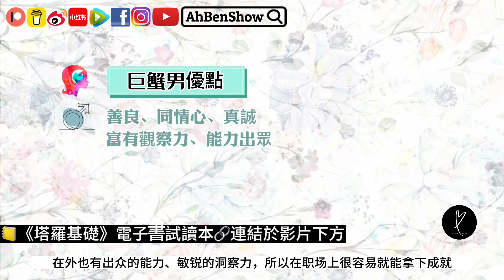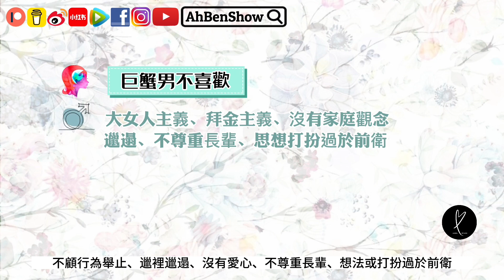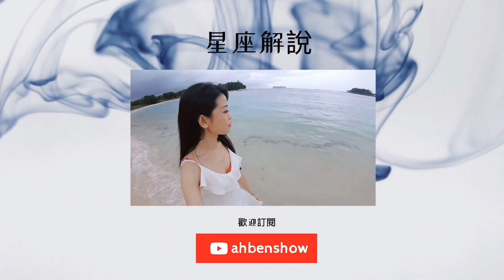♋️「巨蟹座男生」的完整攻略【12星座懶人包】- 07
【12星座懶人包】系列，透過12個星座男生版以及女生版，分析適合他們的相處之道、想法、言語行動背後的動機等等，讓你看完影片，就能全面了解「12星座男女」❗️
*請參考太陽星座及上升星座

00:39 巨蟹男的基本個性特質
04:29 跟巨蟹男「曖昧」
10:12  跟巨蟹男交往

🛍《塔羅記牌其實不用硬背？》完整課程購買連結：

🌟【塔羅占卜】系列屬於大眾占卜，集合了眾人的集體意識，如果抽到的答案不如人意，其實也不必太介懷，就當參考或娛樂即可。

✅ 或聯絡：
Bernice

～推薦觀看～

～～更多【影片系列】～～